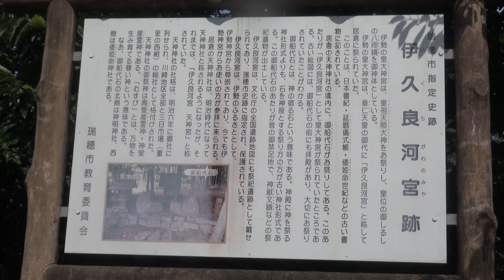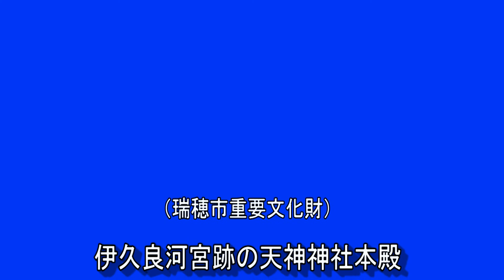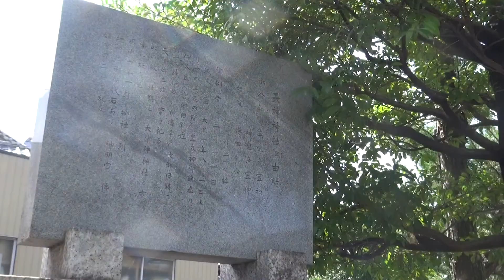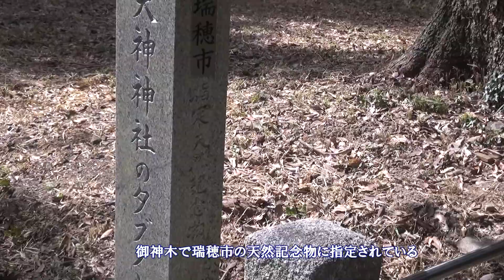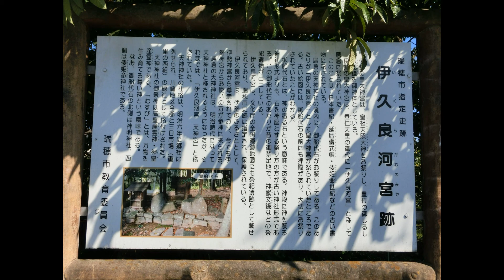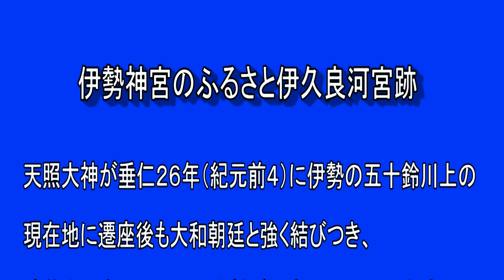瑞穂市再発見 Part3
瑞穂市居倉の天神神社が伊久良河宮の跡で伊勢神宮との深いつながりがあります
垂仁天皇の時代に皇女倭姫命は天照大神をお祀りするのに最もふさわしい地を求めて大和から伊賀、近江を経て美濃の国伊久良河宮に遷られ最後に伊勢国の現在地に鎮座しました
天神神社の境内には古代の祭祀遺跡で神の宿る石という意味の御船代石が祀られています